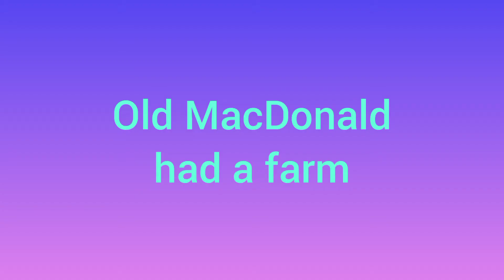Twinkle Twinkle Little Star Nursery Rhyme + Mary Had a Little Lamb and many more nursery rhymes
HI everyone.
Let us sing and learn Twinkle Twinkle little star + Mary had a little lamb nursery rhymes with lyrics hurray. Here our children can learn rhyme in enjoyable way.Enjoy my little buddies.😉Hope you enjoy this video

Lyrics:
1)Twinkle, twinkle, little star,
2)Mary had a little lamb,
Its fleece was white as snow, yeah.
Everywhere the child went,
The little lamb was sure to go, yeah.
He followed her to school one day,
And broke the teacher's rule.
What a time did they have,
That day at school.
3)Are you sleeping? Are you sleeping?

Attribution